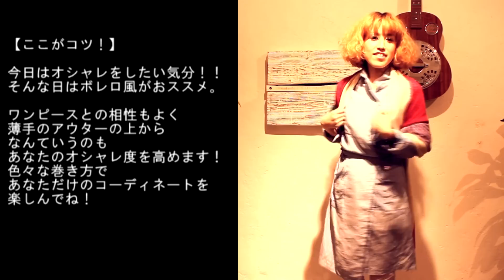hippi channel#007その2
ボーダーストールその2